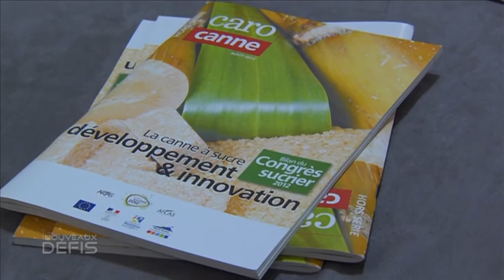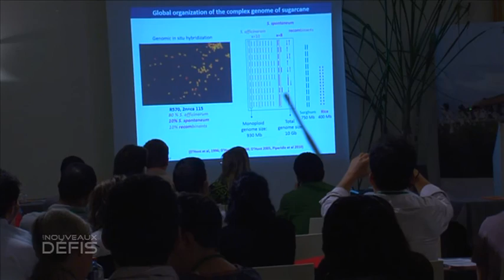Congrès Scientifique Canne à Sucre (août 2015)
Retour sur le Congrès de la Communauté Internationale de la Canne à Sucre : scientifiques et techniciens planchent sur l'hybridation et la génétique pour améliorer le rendement et les coûts de production.
(copyright ADIR, août 2015)